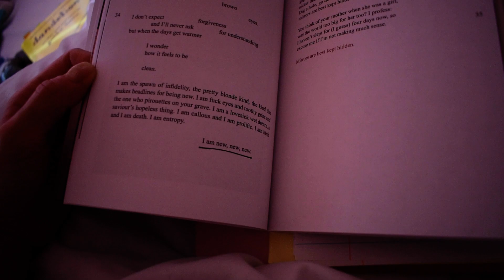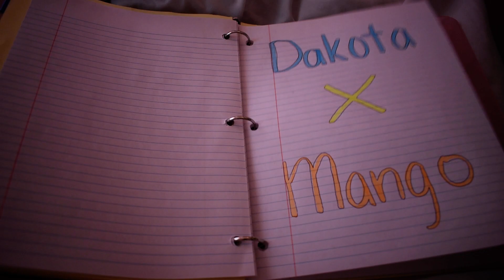Red Text Poem Formed from On Sun Swallowing by Dakota Warren | Poetry Puzzles